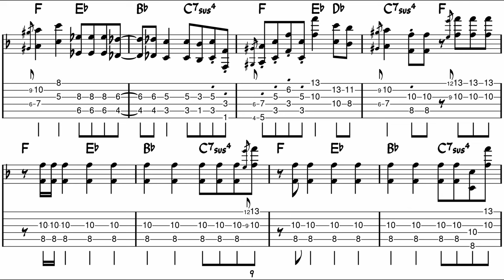Wes Montgomery - Windy - Guitar Solo Transcription